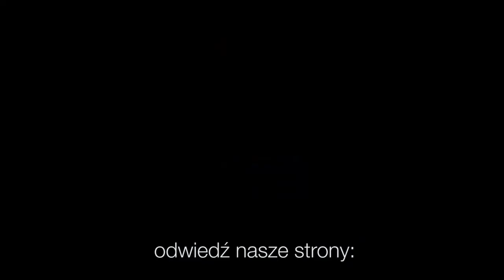Codziennik biblijny, Słowo na dzień 26 października 2022 r.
ks. Mateusz Mendroch, Parafia Ewangelicko-Augsburska w Cieszynie
Rozważanie biblijne na Słowo dnia:

Powstań, Boże, osądź ziemię! Ty bowiem jesteś dziedzicznym panem wszystkich narodów.

Nie posłał Bóg Syna na świat, aby sądził świat, lecz aby świat był przez niego zbawiony.
Codziennie o 7 rano spotkanie z Biblią.